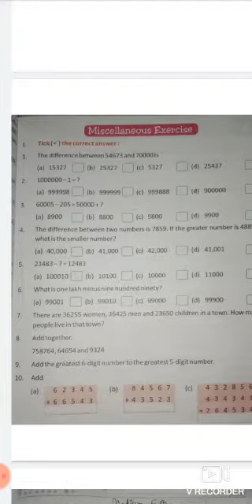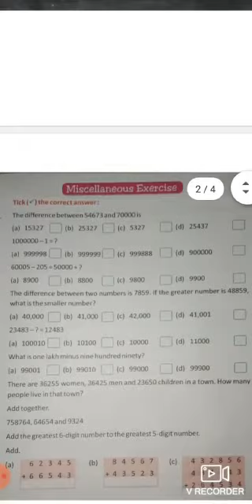Medium-E. M Class-4th Sub-Maths Ex. -Miscellaneous exercise